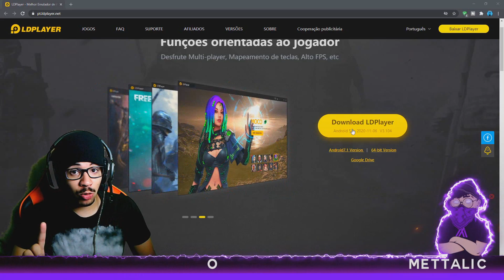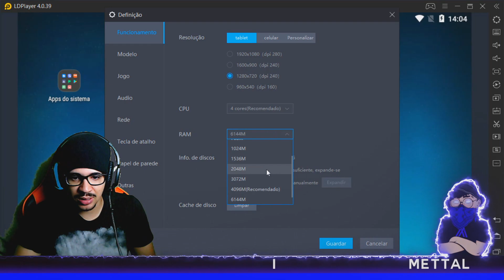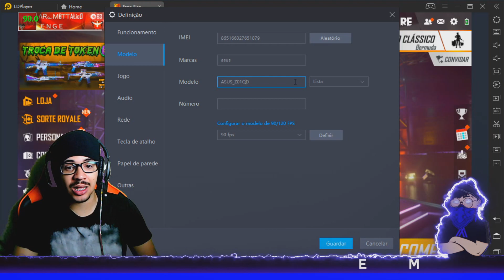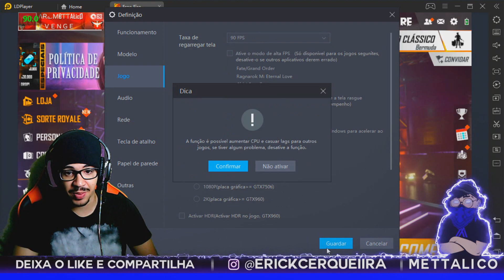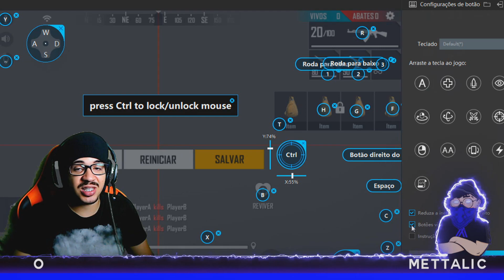O MELHOR EMULADOR PARA PC FRACO? LD PLAYER NOVA ATUALIZAÇÃO COM MELHORIAS. MAIS OTIMIZADO E LEVE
⚠️ ᴀᴛᴇɴᴄ̧ᴀ̃ᴏ ⚠️ (LEIA DESCRIÇÃO)

Fique por dentro de novidades sobre novos EMULADORES, Dicas para otimizar emulador

Configuração do meu Setup:

Processador: Intel Pentium CPU G4560  | Placa-mãe: Gigabyte GA-H110M  | Memória HyperX Fury 8GB  | Placa de vídeo: Placa de Vídeo XFX AMD Radeon RX 580, 8GB, GDDR5 | Mouse: A9 Gamer Mouse B-MAX | Teclado: Teclado Mecânico Gamer Sharkoon Shark Skiller, RGB, Switch Kailh Red, ABNT2 - SGK3 |   Headset Gamer 7.1 USB Sades R7

BATALHA DE EMULADORES: SMART GAGA 4.4.2 VS SMART GAGA 7.1.2 - QUAL MELHOR VERSÃO PARA PC FRACO?
BATALHA DE EMULADORES: SMART GAGA VS MUMU PLAYER - QUAL MELHOR EMULADOR PRA SUBI CAPA NO FREE FIRE?

QUAL É O MELHOR EMULADOR PARA PC FRACO QUE SOBE CAPA NO FREE FIRE? SMART GAGA VS MEMU PLAY

QUAL É O MELHOR EMULADOR PARA PC FRACO QUE SOBE CAPA NO FREE FIRE? SMART GAGA OU MSI APP PLAYER ?